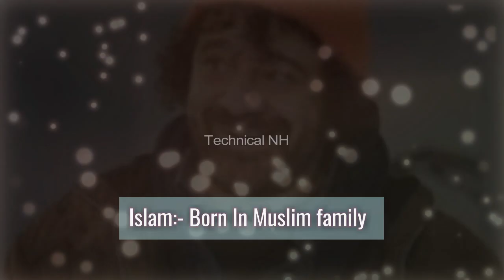Hamari Kahani New Episode Model Religions TechnicalNH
●If you find any unauthentic content on our channel which is against any law or personality.